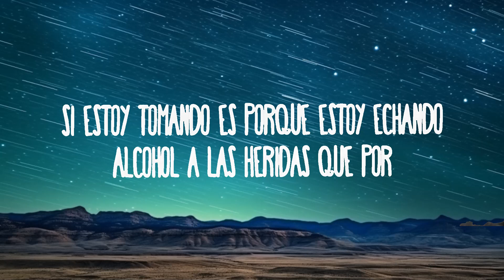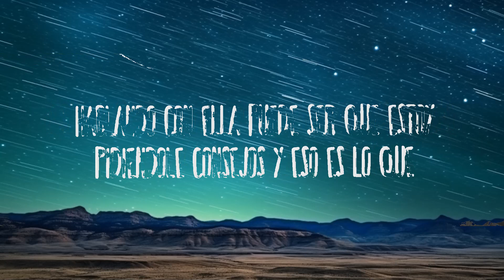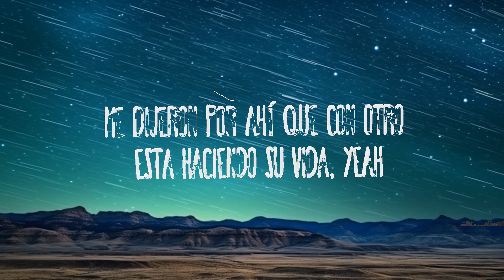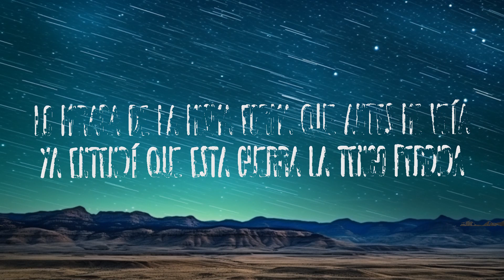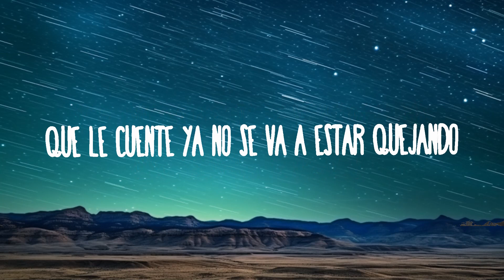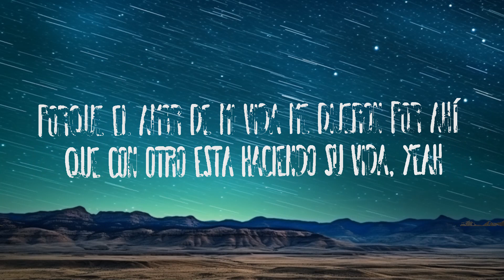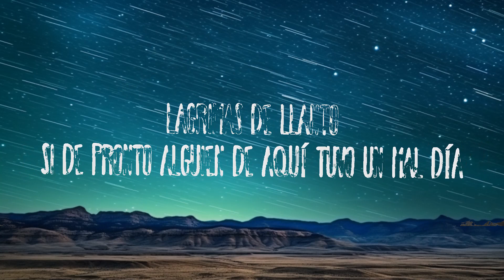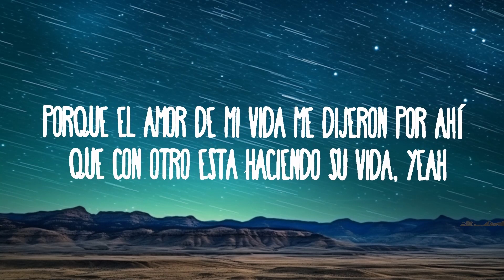1 Hour | Grupo Frontera x Grupo Firme - EL AMOR DE SU VIDA | Little Lyrics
Grupo Frontera x Grupo Firme - EL AMOR DE SU VIDA
» Descargar:

El Amor De Su Vida

1 Hour |  Grupo Frontera x Grupo Firme - EL AMOR DE SU VIDA   | Little Lyrics
1 Hour |  Grupo Frontera x Grupo Firme - EL AMOR DE SU VIDA   | Little Lyrics
1 Hour |  Grupo Frontera x Grupo Firme - EL AMOR DE SU VIDA   | Little Lyrics
1 Hour |  Grupo Frontera x Grupo Firme - EL AMOR DE SU VIDA   | Little Lyrics